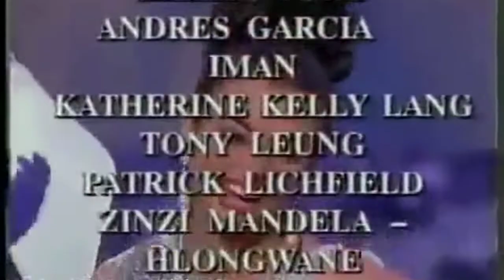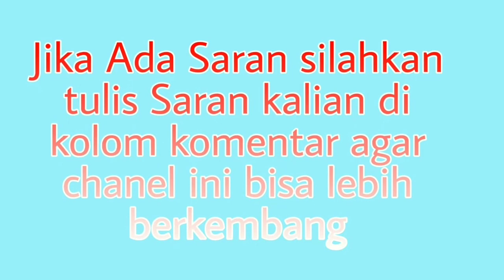BEAUTY QUEEN FROM INDIA WINNER MISS WORLD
India merupakan salah satu power House Beauty Queen di Dunia peagent, ini terbukti dari prestasi mereka di ajang beauty Peagent yang selalu menjadi Winner
Salah satu nya untuk beauty Peagent Miss World mereka telah berhasil meraih 6 Gelar yang dimana  4 Gelar yang mereka raih, hanya dalam waktu 10 tahun
Mereka meraih mahkota Miss World Di Tahun
1966, 1994, 1997, 1999,2000, Dan tahun 2017